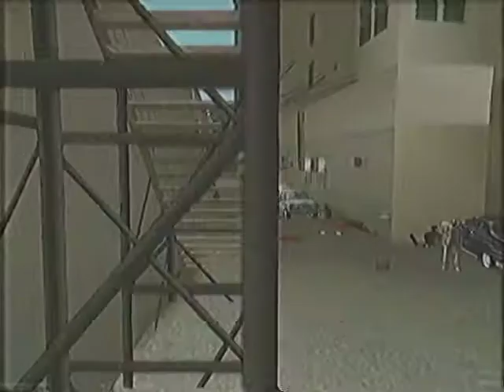GTA Vice City VHS Edition 100% Completion Part 2